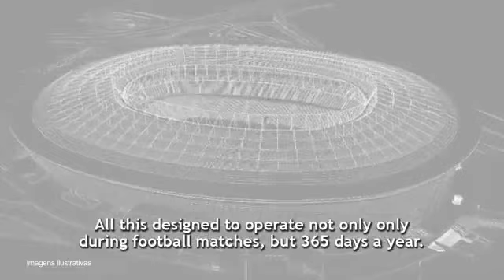Arena Fonte Nova - Maquete eletrônica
A Arena Fonte Nova será palco dos maiores e principais eventos do futebol mundial.